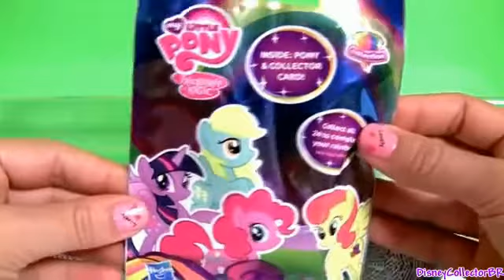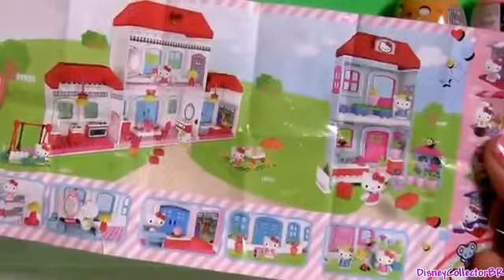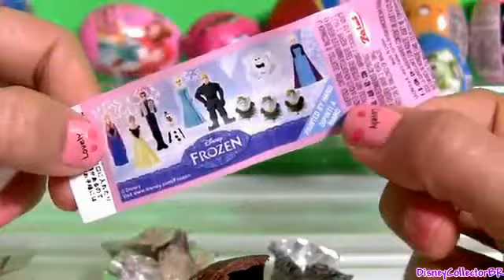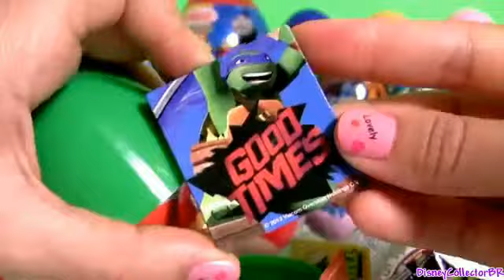29 августа 2017 г.